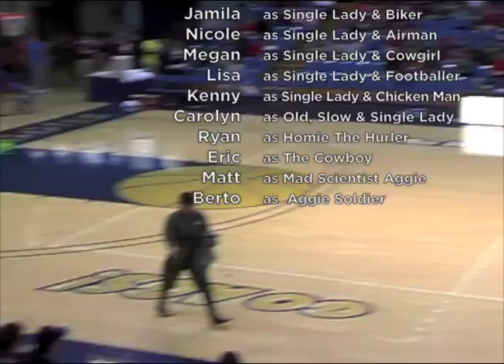A.P.E.s Return - Men's Basketball Halftime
The Aggie Pack Alumni return to the UC Davis Pavilion to show everyone that they still have it! Well clearly they did as they were asked to come back and do it all over again for the halftime of the Men's game later that evening.

GO AGS!!!